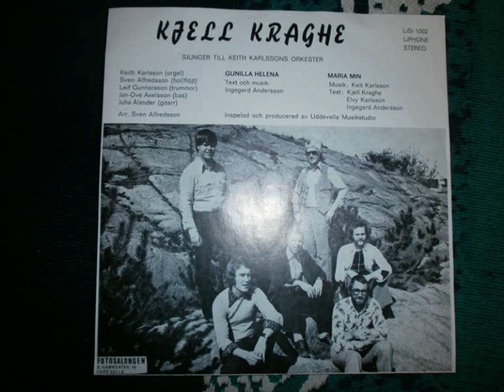Maria Min Kjell Kraghe 1974